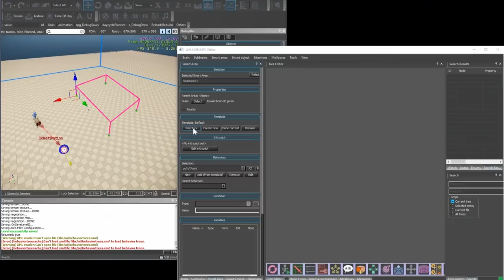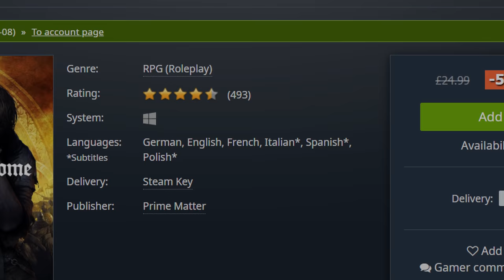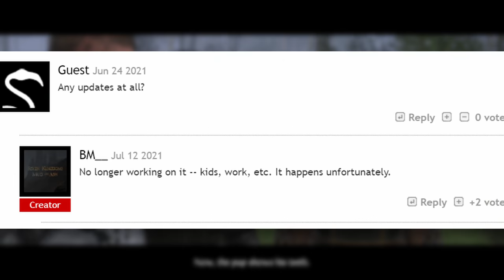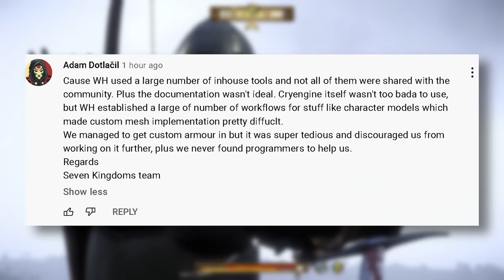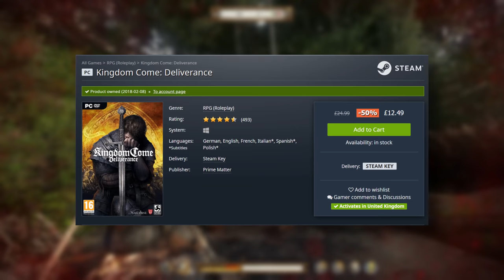GAME OF THRONES In Kingdom Come DELIVERANCE! - What Went Wrong?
Seven Kingdoms was going to be one of the biggest mods for Kingdom Come Deliverance, but after a while it went silent, so what happened? where did it go? Well today all is revealed